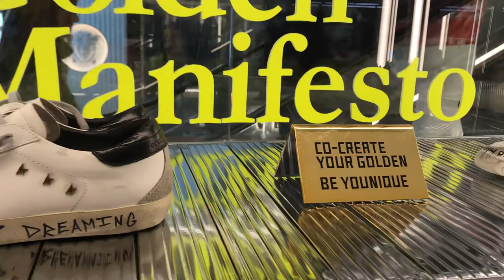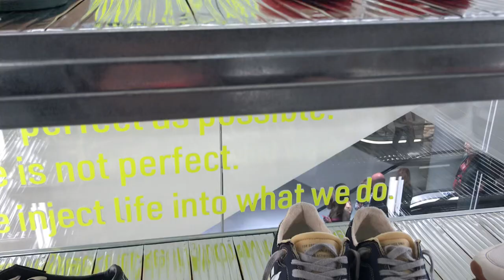🇮🇹GOLDEN GOOSE DESIGNER SHOES MADE IN VENICE ITALY …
DESIGNER SHOES ‘ GOLDEN GOOSE’ MADE IN ITALY 🇮🇹